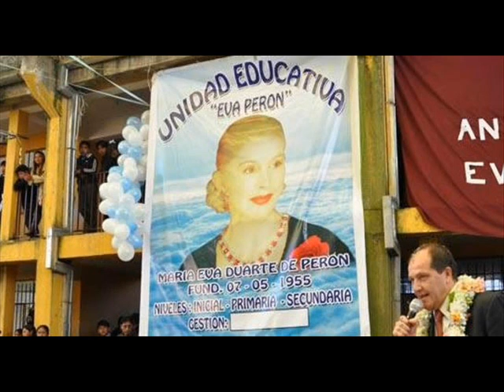PROGRAMA N° 197 - 10.05.2013 - ¿QUÉ EVITA?....¿NACHA?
Bolivia inicia un programa de homenajes a actores que interpretaron a grandes personajes de la historia. La primera es Nacha Guevara, por su rol de la abanderada de los humildes. Seguirá Gerardo Romano por el Ché y Tristán, por su futuro rol de un ex presidente argentino